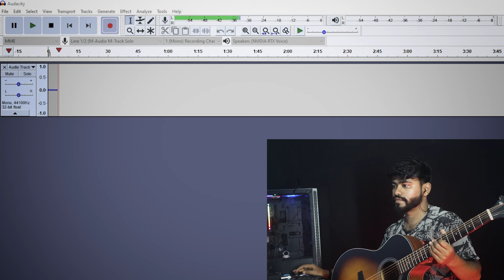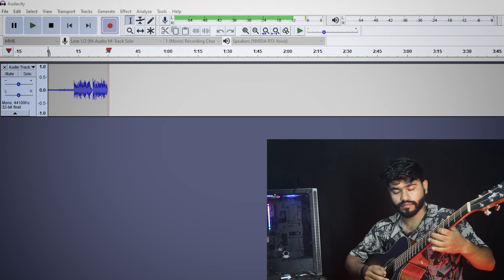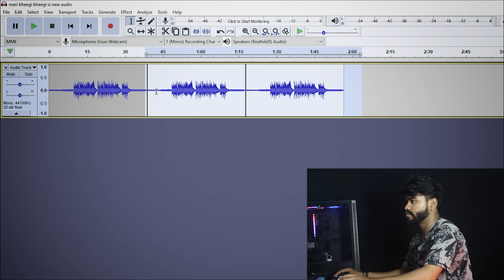How To Record Guitar Tune like a pro😎 | EASY Tutorial for BEGINNERS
guitar :- kepma EACE-3TSM guitar

Tags

how to record guitar tune,
how to record guitar audio and video,
how to record guitar on irig,
how to record guitar audio,
how to record guitar with interface,
how to record guitar with amp,
how to record guitar cover song,
how to record guitar direct input,
how to record guitar into daw,
recording di guitar for reamping,
how to recording electric guitar,
how to record your guitar on pc,
how to record guitar logic,
how to record guitar stereo,
how to record guitar with song,
how to record song with guitar in audacity,
how to record guitar on focusrite,
how to record guitar on audio interface,
how to record guitar focusrite,
single string guitar tabs,
guitar lessons for beginners,
guitar tabs,
how to tune a guitar,
most popular songs to play on guitar,
guitar beginners,
guitar easy song,
guitar lessons for beginners in hindi,
guitar,
guitar song,
guitar tuner,
how to play guitar,
guitar cover,
guitar sikhda,
electric guitar,
guitar music,
while my guitar gently weeps,
guitar tutorial,
guitar type beat,
guitar tabs,
acoustic guitar,
teardrops on my guitar,
easy guitar songs for beginners,
bass guitar,
guitar backing track,
guitar lessons,
the grinch guitar remix,
bass guitar,
guitar tabs for popular songs,
guitar tabs easy,
how to read tabs for guitar,
easy guitar tabs,
level up guitar tabs,
guitar tabs for beginners,
gitar bajane ka tarika,
how to change guitar strings acoustic,
how to strum a guitar,
guitar strumming patterns,
aadat guitar lesson,
guitar classes for beginners,
easy guitar songs faded,
easy guitar songs tabs for beginners,
easy guitar songs tabs hindi,
easy pop songs on guitar tabs,
easy romantic guitar songs tabs,
easy guitar rock songs tabs,